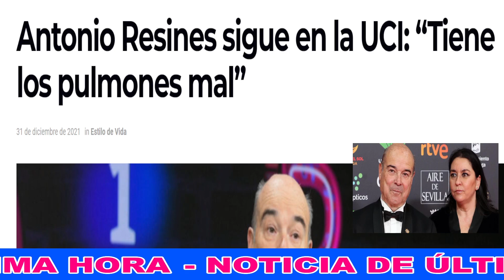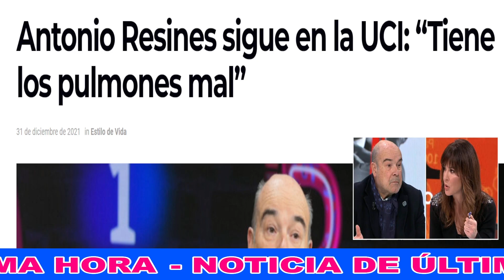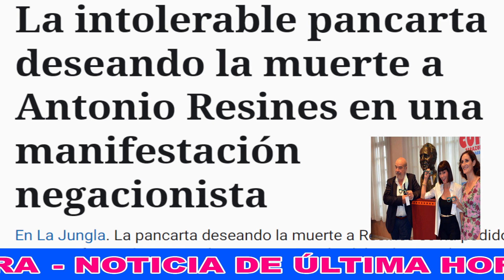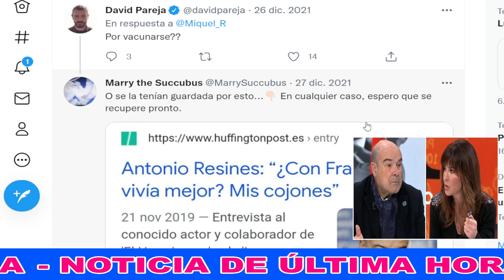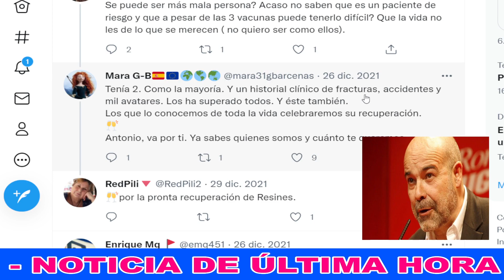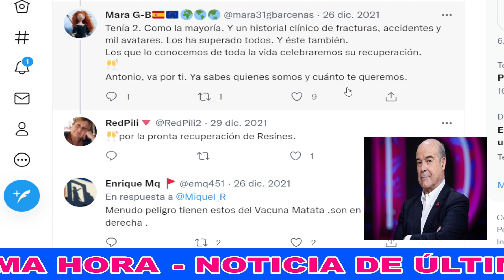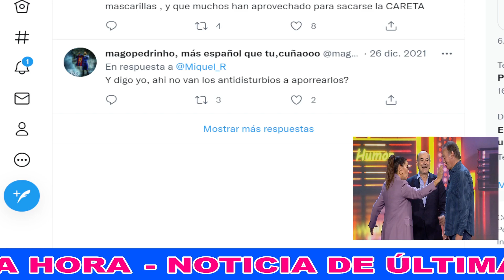ÚLTIMA HORA: Máxima preocupación por Antonio Resines tras el último comunicado de su mujer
Comunicado de la familia de AntonioResines sobre su estado de salud